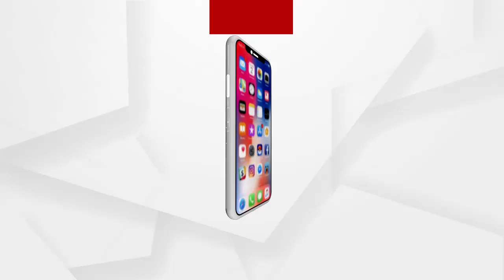ନୂଆବର୍ଷରେ ନୂଆରୂପ ପାଇବ ଅଠରନଳା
ନୂଆବର୍ଷରେ ନୂଆରୂପ ପାଇବ ଅଠରନଳା । ଏହା ପୂର୍ବରୁ ଆଲୋକମାଳାରେ ଝଲସୁଛି ପୁରୀର ପ୍ରବେଶ ପଥ।ଏଥିସହ ଜୋରସୋରରେ ଆଗେଇ ଚାଲିଛି ସଫେଇ ଓ ମାଟିପୋତା କାମ...